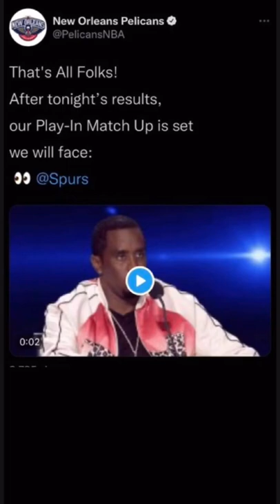The Pelicans Twitter takes a shot at Anthony Davis ☠️